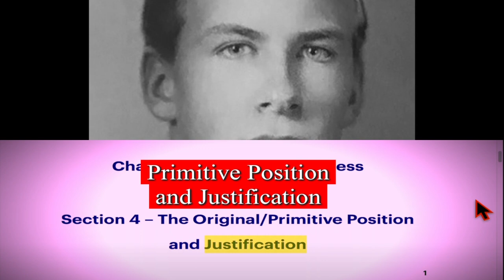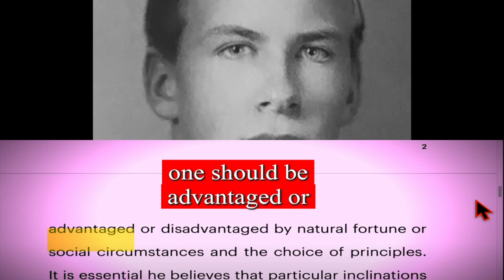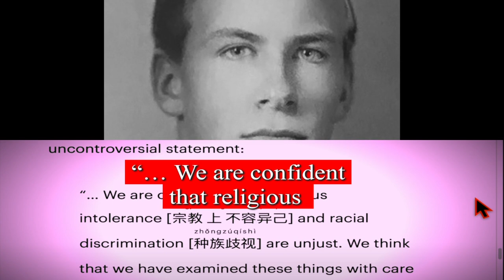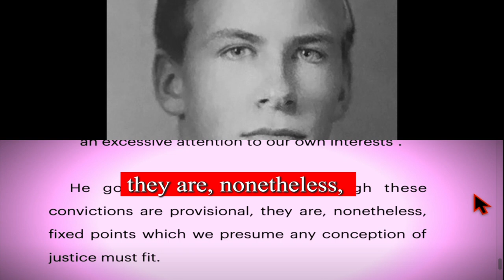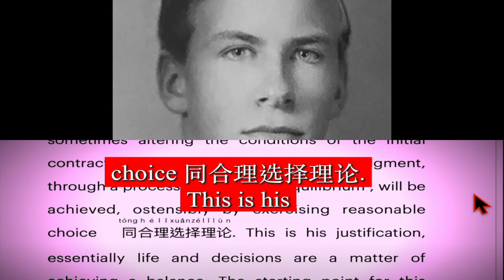Rawls "The Original Position.." A Theory of Justice “正义论” Pt1. Ch1. Sec4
A  Review of: “A Theory of Justice” “正义论” by John Rawls  约翰·罗尔斯

Part I - Theory - Chapter 1 – Justice as Fairness 第一章 - 正义即公平
Section 4 – The Original/Primitive Position and Justification 第4节-原始状态与正当理由

Rawls, as we have seen, is committed to the idea that “justice is fairness”/ “正义即公平”. What he must now do is determine how to go about selecting or choosing which principles it is appropriate or rational/理性 to select and adopt in order to  craft  his hypothetical social contract.

In this section Rawls makes abundant use of the term “reasonable”/合理. For example, he argues that if a man knew that he was wealthy, he might find it rational to advance the principle that various taxes for welfare measures should be counted unjust; if, on the other hand, he knew that he was poor, he would most likely propose the contrary principle. Thus, believes Rawls, it seems reasonable and generally acceptable that no one should be advantaged or disadvantaged by natural fortune or social circumstances and the choice of principles. It is essential he believes that particular inclinations and aspirations, and various conceptions of what is deemed to be “good” do not unduly affect the principles adopted.

To achieve this outcome, Rawls has recourse to his proposed “veil of ignorance “/无知之幕. This is more or less an intellectual  sleight of hand, a method by which  “extraneous” matters can be filtered out, taking the subject situation, the event unfolding in real time, back to its original primitive state. Only in this way can a fair and just outcome be confidently guaranteed for all concerned.

In this primitive state equality between human beings, as moral persons, as creatures who have a conception of their good and are capable of exercising a sense of justice is achieved and maintained. Rawls proposes that all this is possible simply by subjecting every circumstance to the purifying ritual that comes from simply thinking in the abstract, by imposing his mysterious “veil of ignorance”.

What underlies Rawls’ theoretical construct is his committed belief that conditions will be defined based upon the principles of justice. That rational persons will adopt these principles in order to advance their interests as equals. In situations where no one knows the advantages or disadvantages arising from the myriad of social and natural contingencies.

Rawls makes what would seem at the time he wrote this work (in the third quarter of the 20th century) a fairly straightforward and uncontroversial statement:

“… We are confident that religious intolerance [宗教上不容异己] and racial
discrimination [种族歧视] are unjust. We think that we have examined these things with care and have reached what we believe is an     impartial judgment not likely to be distorted by an excessive attention to our own interests”.

He goes onto claim that, although these convictions are provisional, they are, nonetheless,  fixed points which we presume any conception of justice must fit.

I wonder in light of the events over the course of the first quarter of the 21st century whether Rawls would be as confident in tying his theory of justice to a principle of “religious tolerance “, especially where the religions in question play and practice serious overt  intolerance against others, especially in regard to 50% of the world’s population: women. “Religious tolerance” may well be slipping as a fixed point about which the theory of justice can be securely attached.

Rawls does offer a way out of this relativistic dilemma, a process he terms “reflective equilibrium“/反思平衡. To address this challenge Rawls proposes that there will almost always be a choice. He states that we can modify the account of the initial situation or we can revise our existing judgments, for even judgments, says Rawls, can be taken and accepted provisionally, as simply fixed points always liable to revision.

In this way, by going back-and-forth, and sometimes altering the conditions of the initial contract, Rawls believes that considered judgment, through a process of “reflective equilibrium”, will be achieved, ostensibly by exercising reasonable choice  同合理选择理论. This is his justification, essentially life and decisions are a matter of achieving a balance. The starting point for this process must always be “a primitive state”, that all human beings are equal, regardless of personal, social, economic, or political circumstance, achieving justice comes down to fine tuning, finding the equilibrium to be found in any and all situations.

References:
A  Review of: “A Theory of Justice”  “正义论” by John Rawls 约翰·罗尔斯 Oxford University Press, 1971

正义论 A Theory of Justice 约翰·罗尔斯
外 国 伦 理 学 名 著 译 丛 - 罗 国 杰 郑 ⽂ 林 主 缩 - 正 义 论
何 怀 ⼯ 美 〕 约 翰 • 罗 尔 斯 普 - 宏 何 包 钢 摩 申 ⽩

B-E.